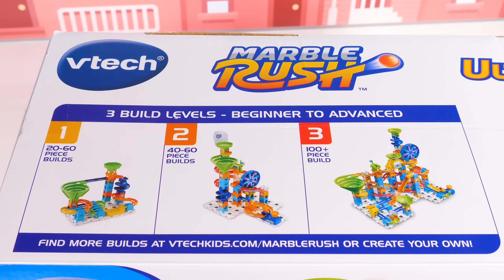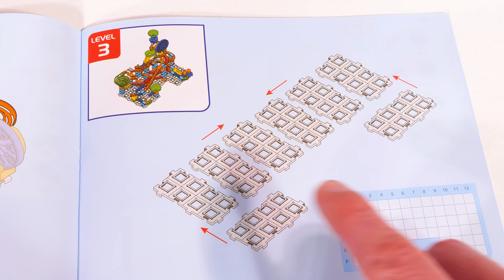VTech रंगीन संगमरमर की भूलभुलैया के साथ बच्चों के लिए खिलौना सीखने का वीडियो!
रंगीन वीटेक मार्बल भूलभुलैया के साथ बच्चों के लिए खिलौना सीखने का वीडियो! बच्चों और शिशुओं के लिए इस खिलौना सीखने के वीडियो में, हमें अद्भुत वीटेक मार्बल रश प्लेसेट मिला है। आइए इस विशाल संगमरमर की भूलभुलैया को बनाने के निर्देशों का पालन करते हुए रंग और गिनती सीखें! एक बार जब हम इसे बना लेते हैं, तो हमारी सारी मेहनत रंग लाती है क्योंकि हमें अपने सभी रंगीन कंचों के साथ खेलने का मौका मिलता है! इसमें मार्बल्स को चालू रखने के लिए बहुत सारे शानदार ट्रैक टुकड़े हैं और यहां तक कि अलग-अलग रास्ते भी हैं जिनका हर कोई अनुसरण कर सकता है।